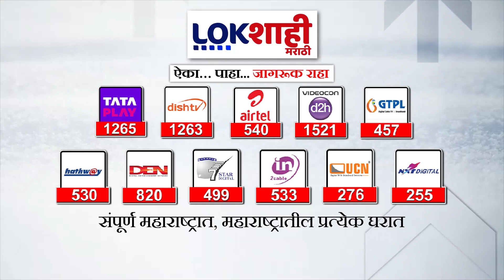Prakash Shendge : 'ओबीसी आरक्षणाला धक्का लागला तर सरकारला सुट्टी नाही' प्रकाश शेंडगेंचा इशारा